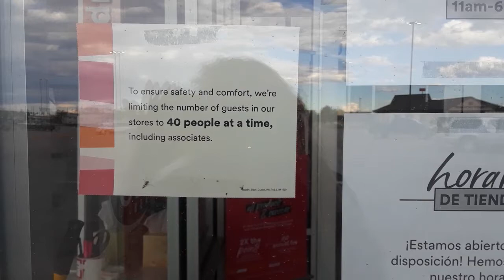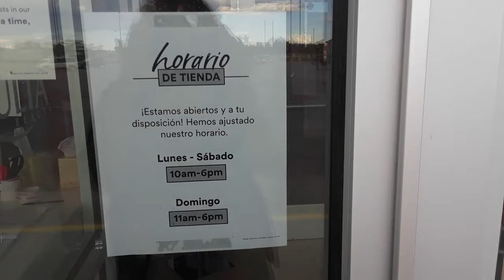New Ulta Update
Some changes have happened and an update about swatches is coming.